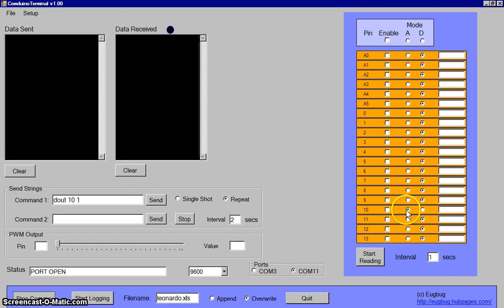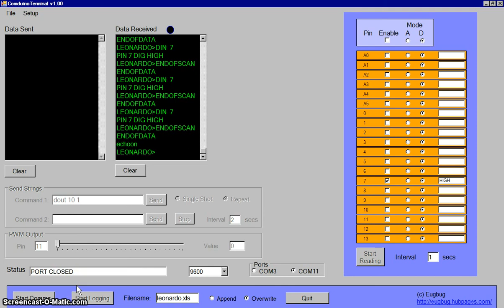Comduino Terminal v 1.0 - Testing Utility for Arduino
Demo of the Comduino Terminal Windows application which allows serial communication with an Arduino microcontroller board.